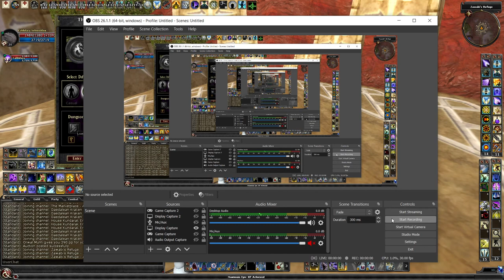[DDO] Zawabi's Revenge EE Solo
Demon queen raid solo.
Pre-raid solo video will be posted soon as well